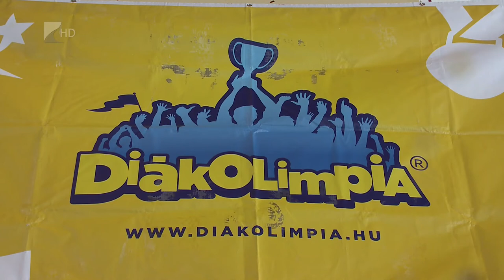Úszó diákolimpia - Kölcsey Tv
33 intézményből mintegy 155 tanuló vett részt a Mátészalkán rendezett korcsoportos úszó diákolimpia Szabolcs-Szatmár-Bereg-megyei döntőjén. A győztesek márciusban, Győrben mérettethetik meg magukat az úszó diákolimpia országos döntőjén, melyen a 19 megye legjobbjai vesznek majd részt.